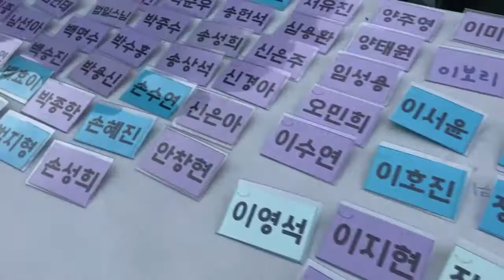2017 후원의밤 함께미소 스케치